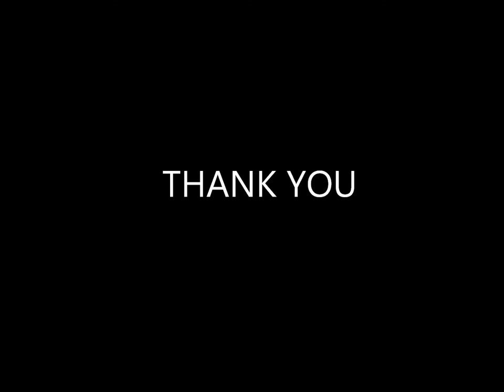Cristofori's Got Talent 2014 - Lee Jin Hui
Outstanding Award